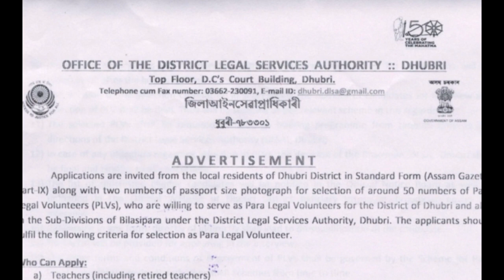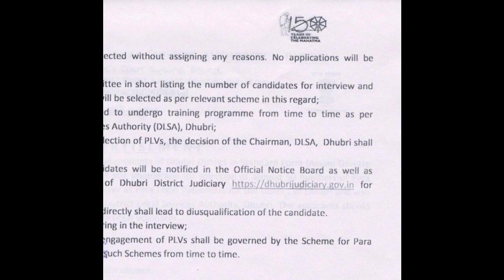Assam government job.